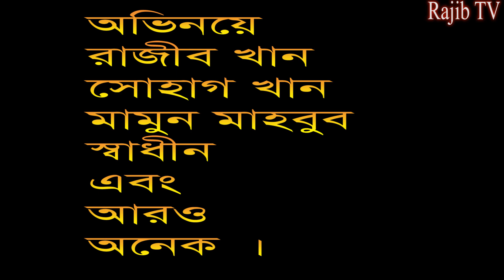বড় ভাইয়ের বোনের সাথে পরকিয়া_বাংলা নাটক ২০২৩ নাটকটি দেখলে আশা করি ভালো লাগবে_RAZIB KHAN FAMILY_13